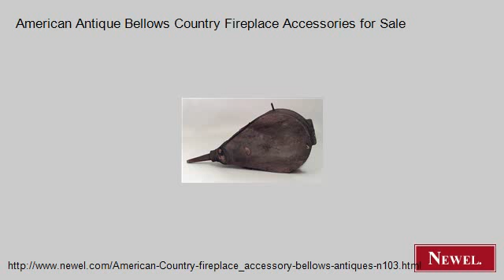American Antique Bellows Country Fireplace Accessories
- Newel.com: American Antique Bellows Country Fireplace Accessories for Sale (Newel Art and Antiques, New York City)